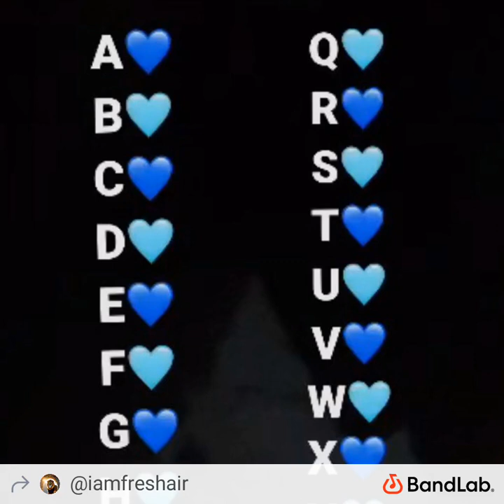Listen to karmic music from low vibration Truth with clarity 🙌